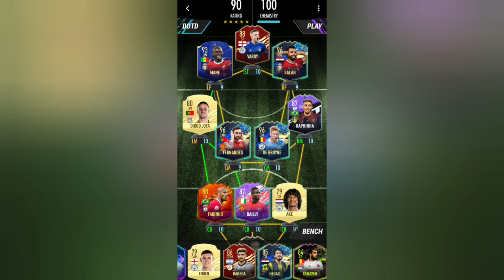190 Futdraft in first try.......(but in mobile)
Thankyou